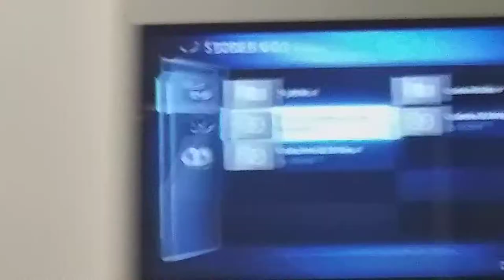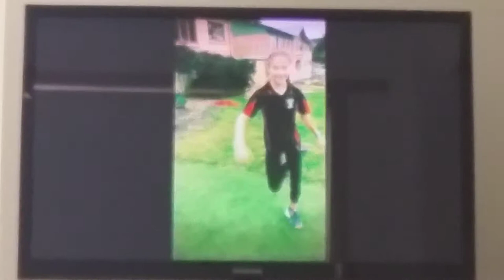my schools music video